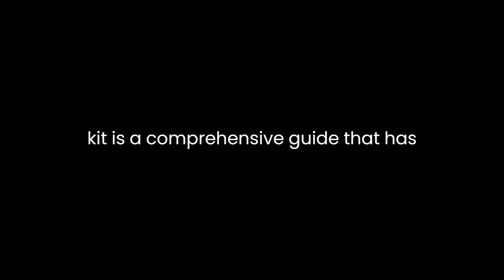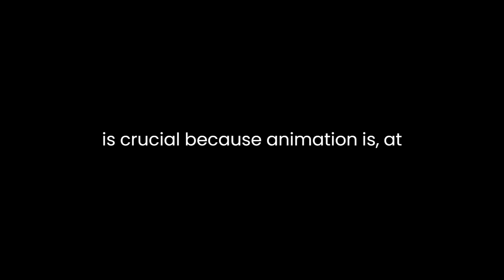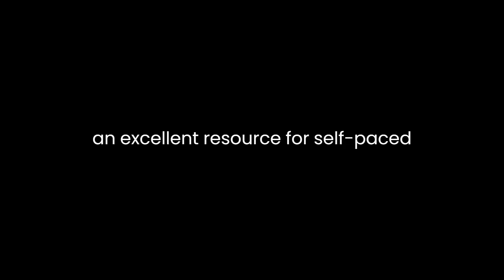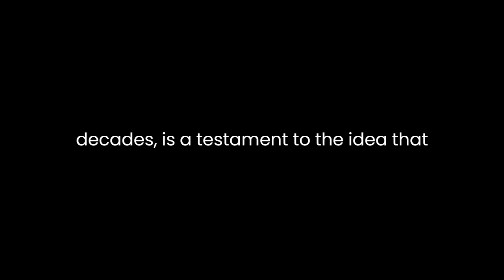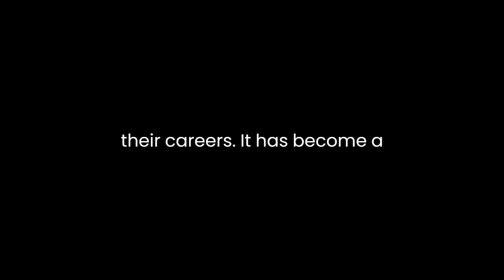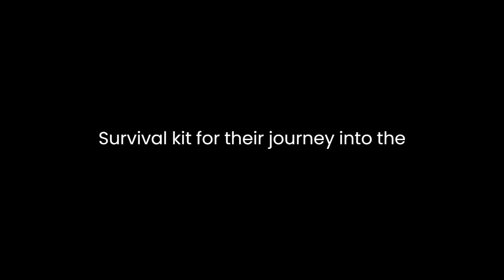"The Animator's Survival Kit" By Richard Williams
"The Animator's Survival Kit" by Richard Williams: A Literary AnalysisRichard Williams' "The Animator's Survival Kit" is a comprehensive guide that has left an indelible mark on the animation industry. With a focus on the principles of animation and their practical application, this book is a treasure trove for both aspiring and experienced animators. In this analysis, we will delve into the key themes, techniques, and impact of this influential work.One of the central themes of the book is the idea that animation is not merely about drawing static images but about bringing those images to life. Williams emphasizes the importance of understanding movement, timing, and spacing to create animation that is convincing and engaging. His book provides an in-depth exploration of the 12 principles of animation, which were developed by Disney animators Frank Thomas and Ollie Johnston. Williams dissects these principles, offering practical insights and examples to help animators apply them effectively.A key strength of "The Animator's Survival Kit" is its accessibility. Williams' writing style is clear and approachable, making complex concepts understandable for both novices and experts. He uses a wealth of illustrations, diagrams, and animations to support his explanations, allowing readers to grasp the concepts visually. This accessibility is crucial because animation is, at its core, a visual medium, and Williams successfully bridges the gap between theory and practice.Moreover, the book's structure is highly organized, allowing readers to progress from basic principles to more advanced techniques. Williams carefully builds a foundation, beginning with topics such as squash and stretch, anticipation, and staging, before moving on to more complex ideas like acting, dialogue, and special effects. This logical progression makes the book an excellent resource for self-paced learning.Williams' emphasis on observation is another key aspect of the book. He encourages animators to study real-world movement and human behavior to inform their animation work. By paying attention to the subtleties of how people and objects move, animators can create more authentic and believable animations. This focus on observation is not limited to animators alone; it is a valuable life lesson that encourages mindfulness and attention to detail.In addition to teaching the technical aspects of animation, Williams shares his extensive practical experience. He draws on his work on projects like "Who Framed Roger Rabbit" to provide insights into the real-world challenges and problem-solving techniques that animators may encounter. This practical wisdom is invaluable for animators seeking to break into the industry and those looking to refine their craft."The Animator's Survival Kit" also highlights the importance of persistence and dedication in the field of animation. Williams' own journey, which spans decades, is a testament to the idea that mastery in animation is achieved through continuous learning and practice. He encourages readers to put in the hard work and practice relentlessly to improve their skills. This motivational aspect of the book serves as a source of inspiration for budding animators.The impact of Richard Williams' book on the animation industry cannot be overstated. Many successful animators and industry professionals have credited "The Animator's Survival Kit" as an essential resource in their careers. It has become a foundational text for animation education, widely used in schools and studios around the world. The principles and techniques outlined in the book have been instrumental in shaping the quality and style of animation in numerous films and television shows.In conclusion, "The Animator's Survival Kit" by Richard Williams is a literary masterpiece in the field of animation. It not only imparts essential knowledge and techniques but also inspires animators to strive for excellence. Its accessibility, structured approach, and emphasis on observation make it an invaluable resource for animators of all levels. The book's enduring impact on the animation industry is a testament to its timeless relevance. For anyone with a passion for animation, this book remains an indispensable survival kit for their journey into the world of animated storytelling.